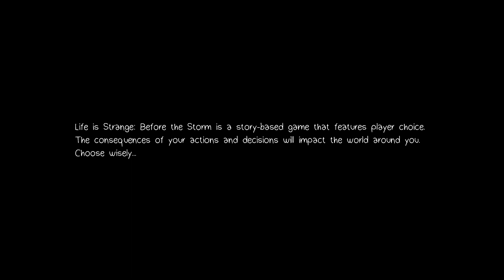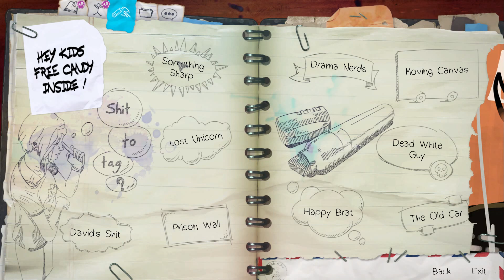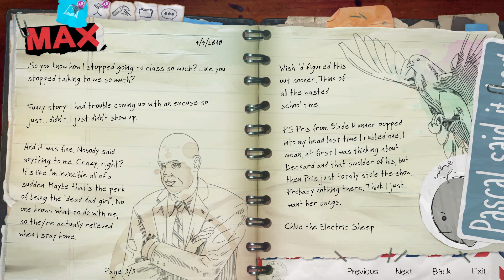Life is Strange Before the Storm | Part 1 No Commentary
Life Is Strange: Before the Storm is a graphic adventure played from a third-person view. The player assumes control of sixteen-year-old Chloe Price, three years before Life Is Strange. Before the Storm features the ability "Backtalk", which the player can use to call upon Chloe to get out of certain precarious situations; "Backtalk" may also make a situation worse. A dialogue tree is used when a conversation or commentary is prompted. Occasional decisions will temporarily or permanently change outcomes. The environment can be interacted with and altered, including marking walls with graffiti.

Plot
In her Oregon hometown of Arcadia Bay in 2010, 16-year-old Chloe Price (Rhianna DeVries; Ashly Burch in Farewell) sneaks into a house concert at an old mill. Conflict arises with two men inside, but she evades them when schoolmate Rachel Amber (Kylie Brown) causes a distraction. The next day, Chloe and Rachel reunite at Blackwell Academy and decide to ditch class, stowing away on a cargo train and ending up at a lookout point. They people-watch through a viewfinder and see a man and woman kiss in the park, which upsets Rachel. They steal wine from local campers and take a walk to a scrapyard. Chloe confronts Rachel about her change in mood, but to no avail. Rachel later discloses that she witnessed her father, James (Patrick Finerty), through the viewfinder, cheating on her mother (Kelly Handcock). Rachel destroys a family photo in a burning trash bin, and in a fit of rage kicks it over, igniting a wildfire.

The next day, Chloe and Rachel are reprimanded by Principal Wells (Marcus Oliver) for ditching school. Chloe hides out at the scrapyard where she finds an old truck in need of repair. She then receives a call from local drug dealer Frank Bowers (Nick Apostolides), who arranges a meeting to discuss settling her debt. Chloe agrees to repay him by helping him steal money from her classmate Drew (Trey Hutch), who owes Frank a large sum. However, Chloe learns that Drew is being violently extorted by another drug dealer, Damon Merrick (Kyle Williams), and she must decide whether to pay off the dealer with the stolen money to protect Drew or keep it. Later, when a student is unable to participate in the school's theater production of The Tempest due to road closures caused by the wildfire, Chloe reluctantly takes on the role opposite Rachel. After the play, they decide to leave Arcadia Bay with the truck from the scrapyard, and return to Rachel's house to pack. Following a confrontation there, James reveals that the woman they saw him kissing was Rachel's biological mother.

Rachel is told that her biological mother, Sera (Andrea Fletcher), is a drug addict, and that on the day her father kissed her, he had rejected Sera's plea to reunite with Rachel, after she adopted her away years before. Chloe vows to find Sera, against James' wishes. Chloe contacts Frank, who agrees to meet her at the scrapyard. She repairs the truck there before Rachel arrives. They are ambushed by Frank and Damon, who stabs Rachel after he realises she is the district attorney's daughter. Surviving the wound, Rachel recovers at the hospital. Chloe continues the search by investigating James' office for clues about Sera, instead revealing that James is crooked and has been in contact with Damon; Chloe uses James' phone to convince Damon to disclose where Sera is located, and finds out that Damon has kidnapped her for ransom. She races to Damon to pay him off, but learns, when she reaches him, that James wanted him to kill Sera. Frank appears and fights Damon, after which Sera entreats Chloe to never tell Rachel about James' actions. Back at the hospital, Chloe is faced with a choice: tell Rachel everything or protect her from the truth.

Farewell
In 2008, 13-year old Max Caulfield (Hannah Telle) struggles to break the news to Chloe that her family is moving to Seattle in three days. The two find a recording of their 8-year old selves speaking of a buried treasure. After finding the map and an amulet in the attic, Max and Chloe discover the treasure's spot, only to find that Chloe's dad, William (Joe Ochman; Peter D. Michael in main episodes), had put their time capsule in a keg, along with his own recording, for safekeeping. Max can choose to either tell Chloe the truth, or hide it; regardless of her decision, their plans for the rest of the day are cut short when Chloe's mother, Joyce (Bootsie Park), returns home with the news of William's death. Max attends William's funeral days later and leaves for Seattle with her parents immediately after, leaving Chloe in grief.